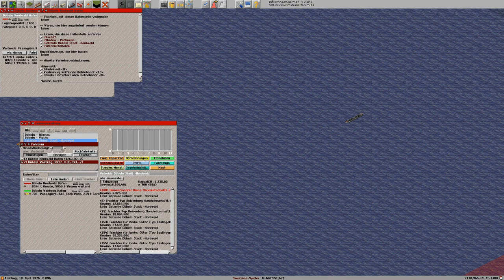Simutrans pak128 german V0 10 3 Folge 125 Deutsch